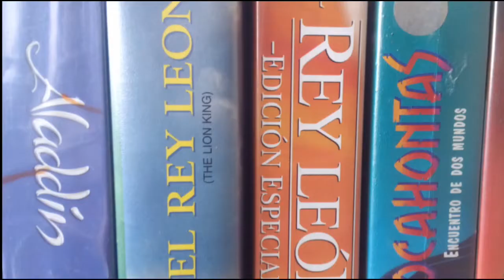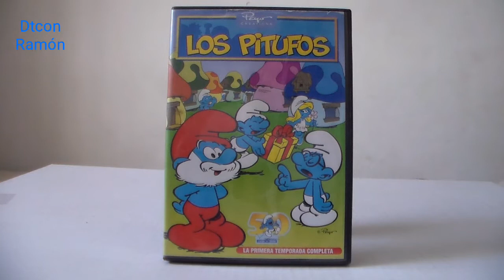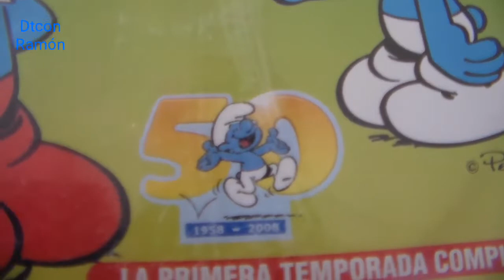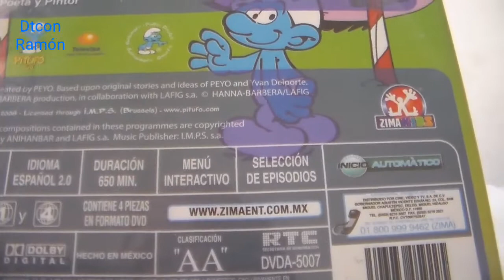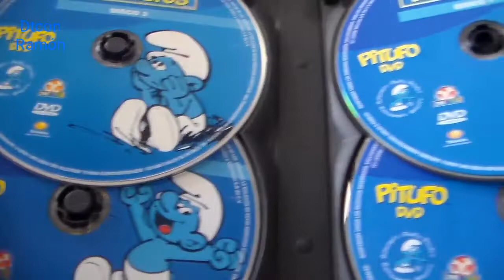Los pitufos dvd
Box set de los pitufos 1er temporada